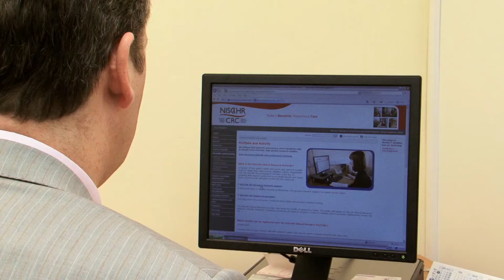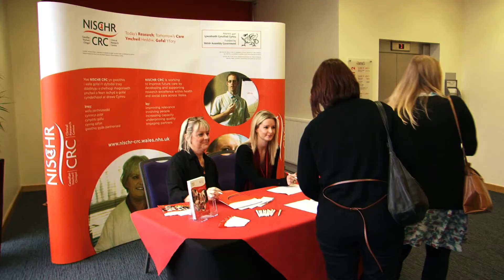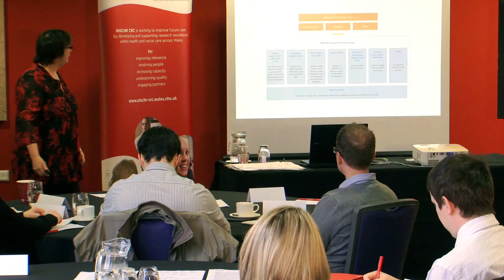NISCHR CRC Promotional Video - Candy Jar Films Video Production Cardiff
Candy Jar Films was asked to film a promotional piece for NISCHR Clinical Research Centre, part of Welsh Government.

Director of Operations, Lucy Seago, outlines the research support provided by NISCHR CRC across Wales and Dr Anthony Byrne talks about the difference this support has made to his research.

NISCHR CRC is working to improve future care by developing and supporting research excellence within health and social care across Wales.